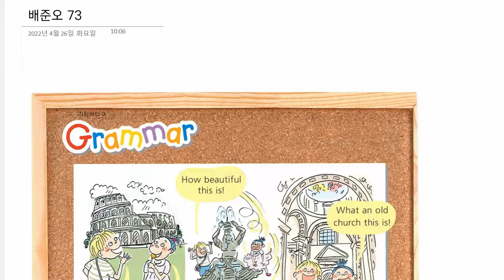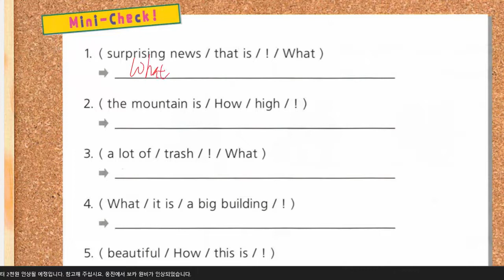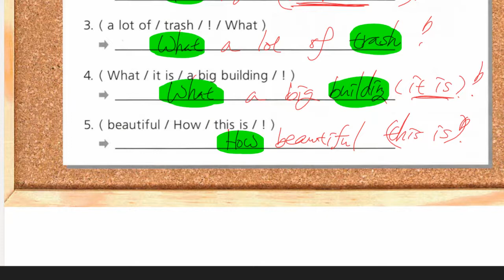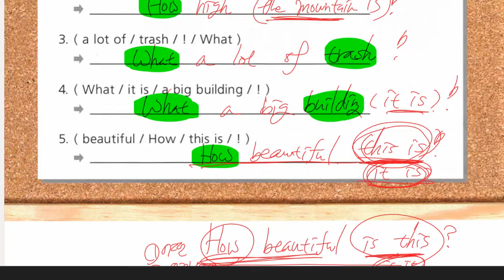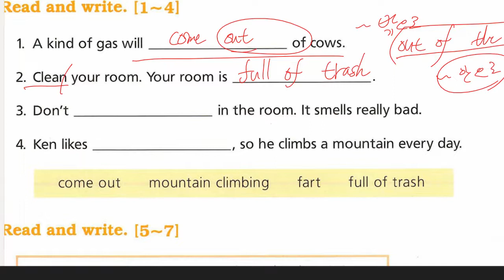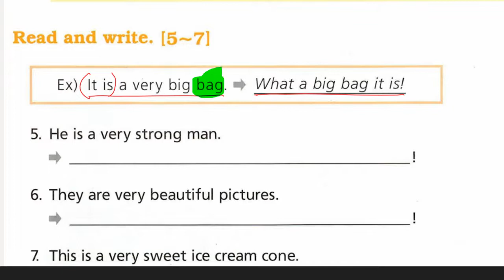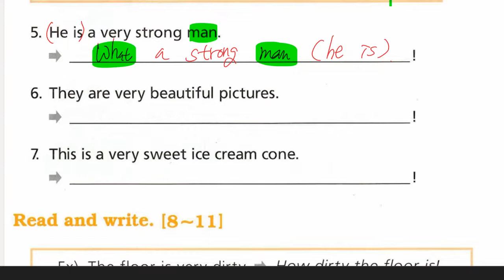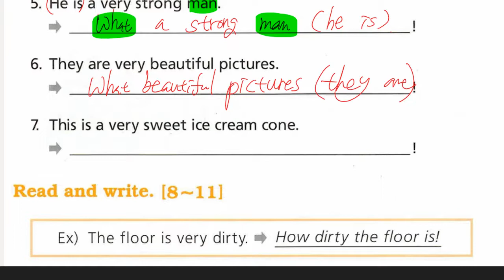배준오 2022 04 26 해설 성취도 확인 성취도 95